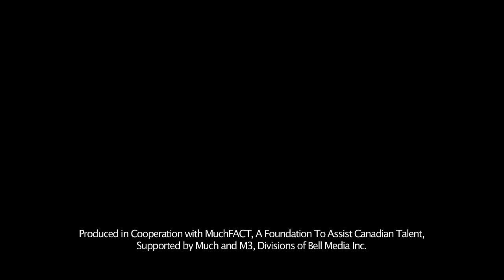Kristina Maria - Move Like A Soldier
Music video by Kristina Maria performing Move Like A Soldier. (c) 2014 LupoOne Productions INC.